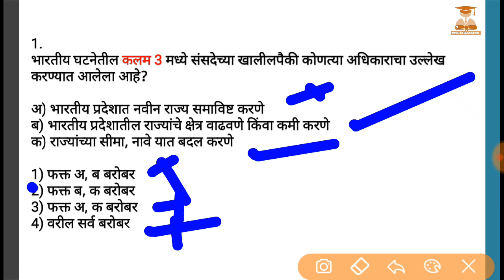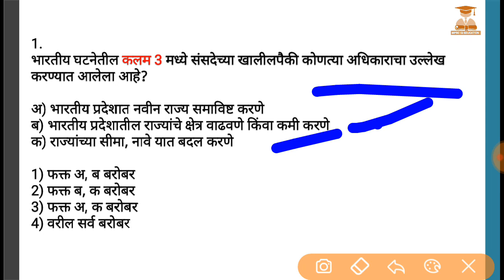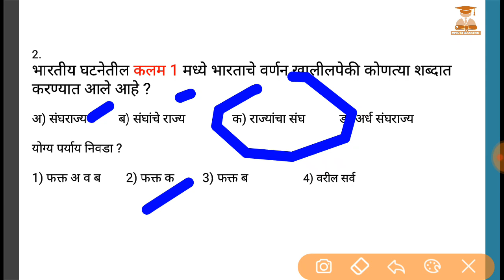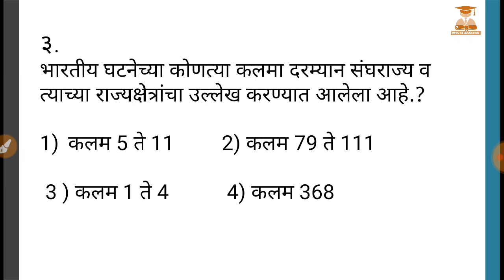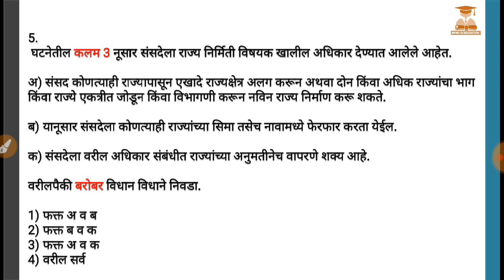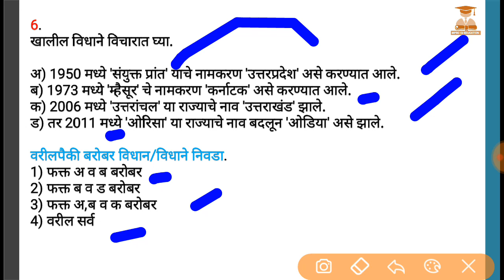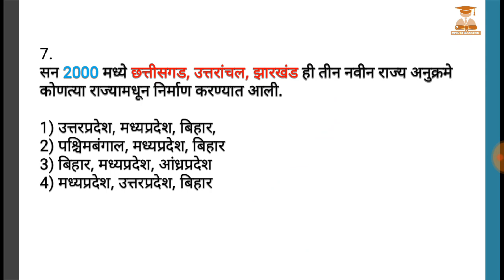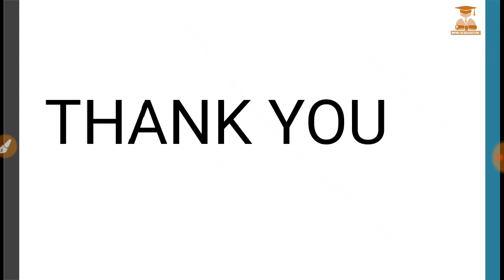भारतीय संविधानाचे कलम 1 ते 4 अनुच्छेद मराठीमध्ये | mpsc polity lecture Article 1 to 4 in marathi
भारतीय संविधानाचे कलम 1 ते 4  अनुच्छेद मराठीमध्ये  | mpsc polity lecture on Article 1 to 4 in marathi | MPSC iQ education